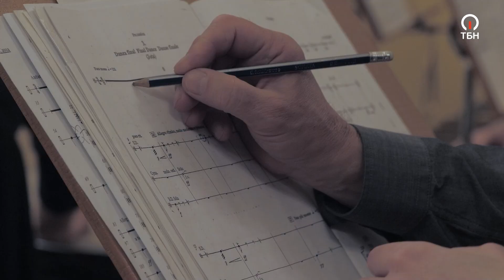ВИВАТ, МАЭСТРО! Специальный репортаж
«Самый русский итальянец» и всемирно известный дирижер, – маэстро Фабио Мастранджело выступил с концертом «Жизнь в музыке» в честь своего дня рождения.

Большой зал Санкт-Петербургской государственной филармонии, друзья и коллеги, почетные гости и любимые зрители. Поздравить дирижера, чье творчество никого не оставляет равнодушным, пришли все почитатели его таланта и мастерства.